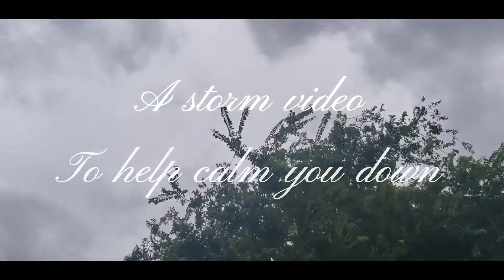Some storm scenes (also testing my new camera)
Ok, ok, I know I haven't uploaded this month, but I've been busy (on everything OTHER than Universe 28, sorry) but I still have other stuff, because yes.